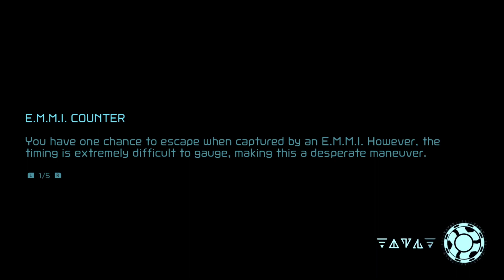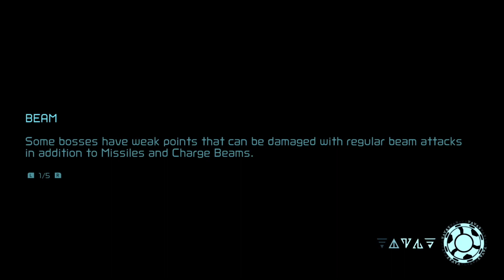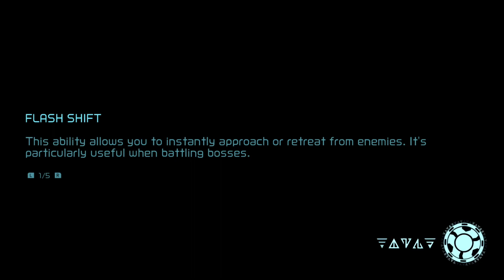Metroid Dread - Let's Play - Episode 12